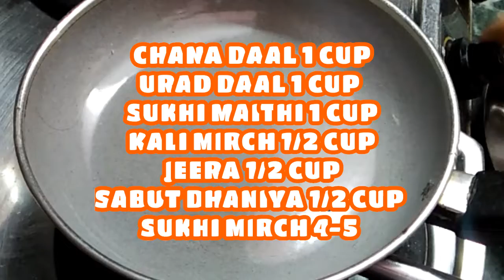SAMBHAR MASALA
Home made sambhar masala